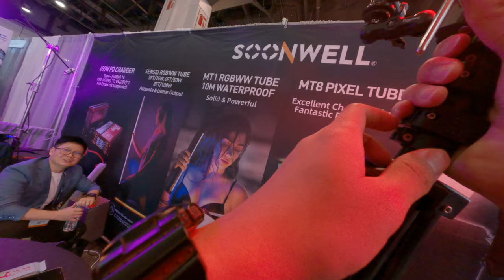Some crazy powerful charger for lighting filmmaker or just even charge your phone